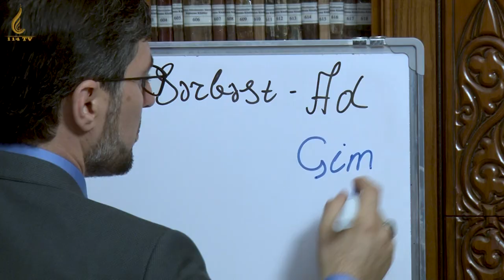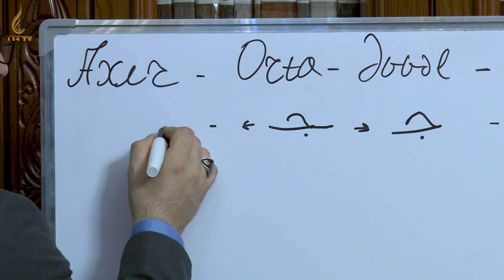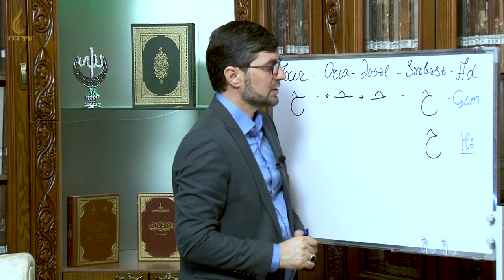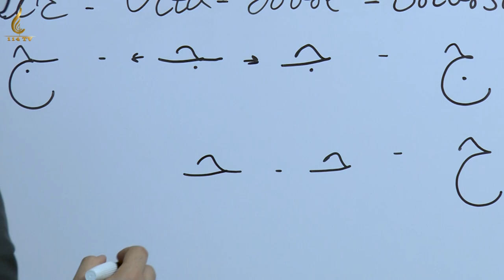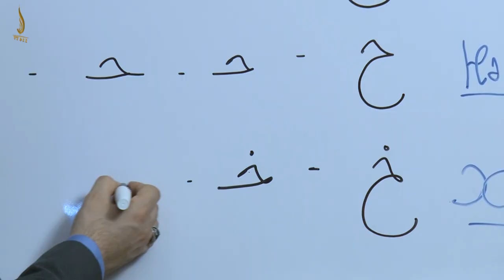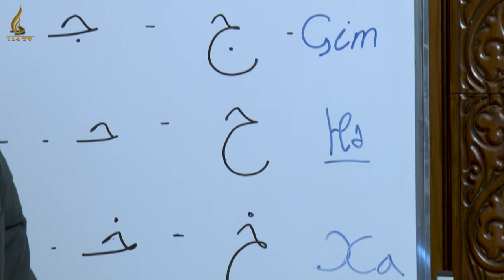OXU - Quran dərsləri: 2-ci dərs (Oxunuş qaydaları)